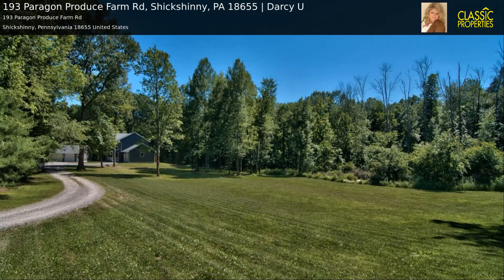193 Paragon Produce Farm Rd, Shickshinny, PA 18655 | Darcy U